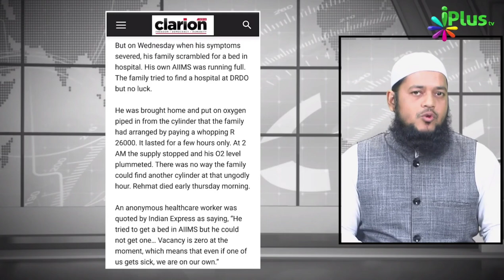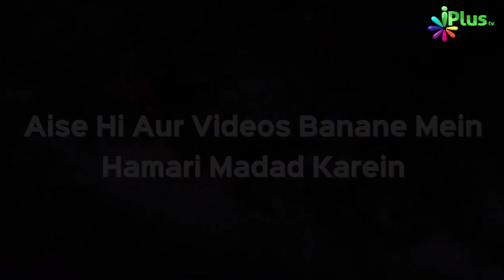Zindagi Bhar Kaam Karne Wale Ko Bhi Nahi Mila Bed | Dr Abdul Karim Alig | iPlus TV